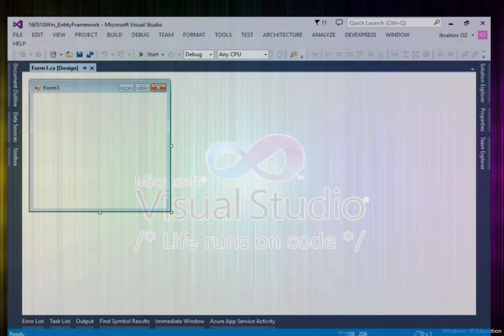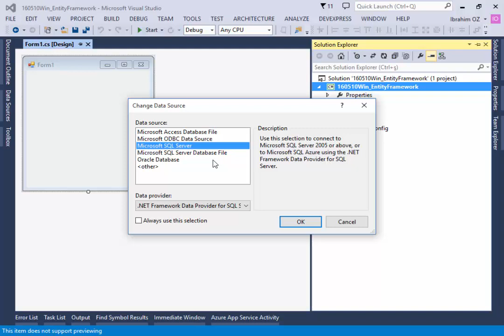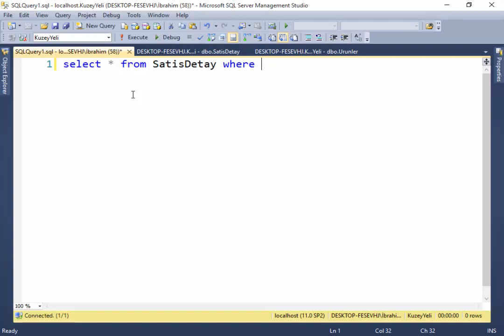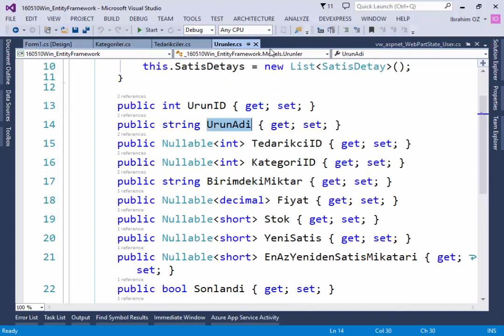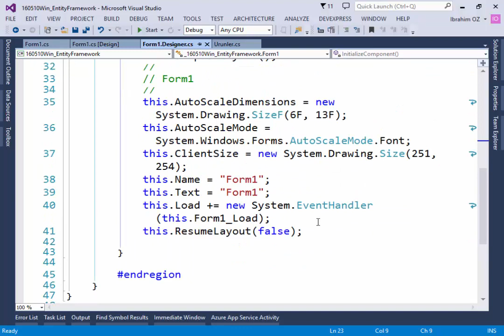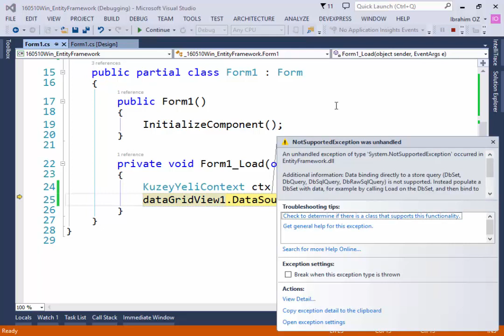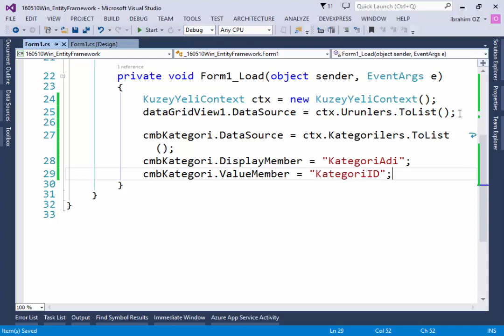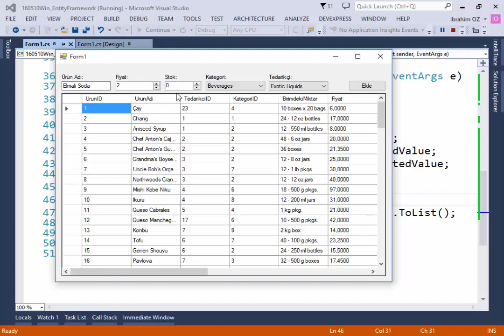C# Dersleri 5 - Entity Framework 5.5 - Code First Mimarisi (Giriş)